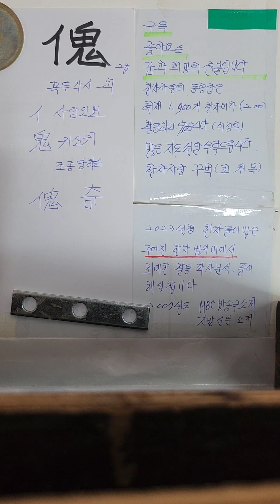鬼귀신귀 한자어 외 가장쉽게배우기 구분하는방법 2024년형